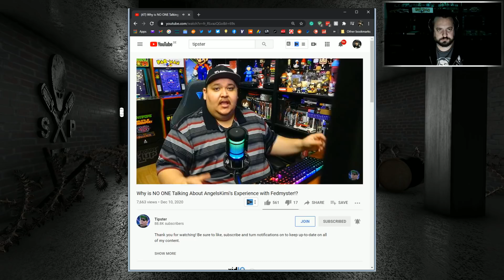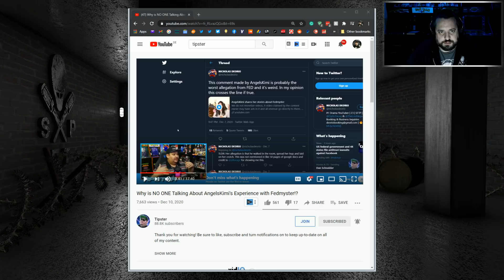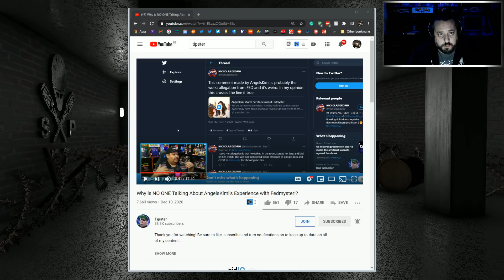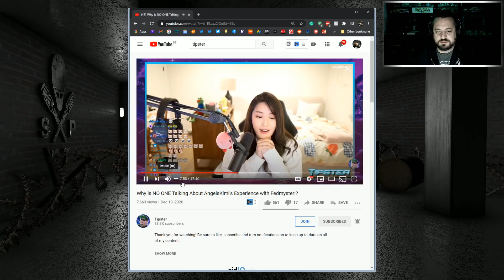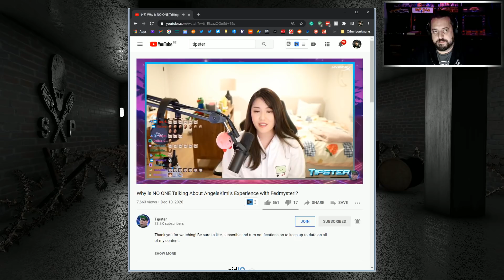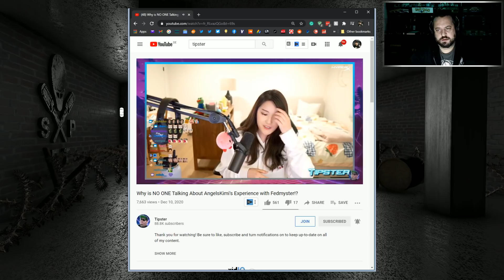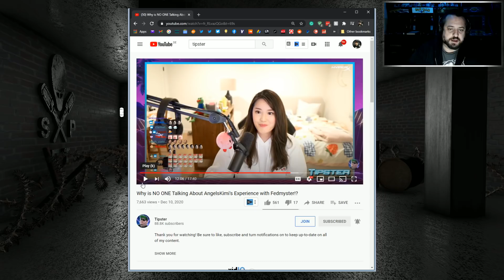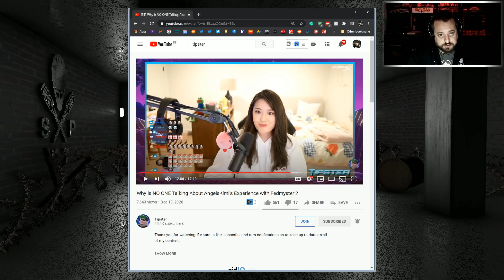Did Tipster Just Call Out YT Commentary Over Pokimane, Fedmyster, AngelsKimi Story?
Tipster's Video